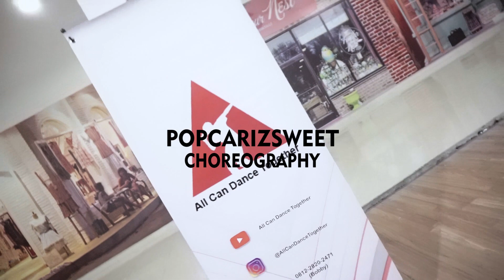Lycka - Make a Move | Choreography by Popcarizsweet | Batu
FB : All Can Dance Together